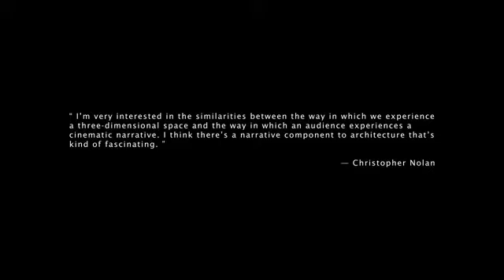Kensington Market - Izzy Mink & Sebastien Lewis copy